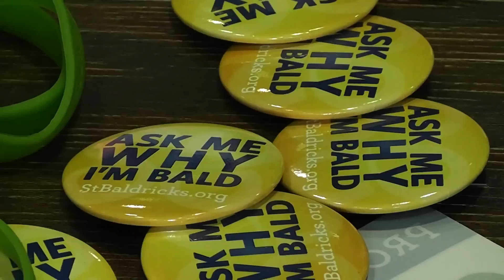Cuts for a Cure at Greenwich High School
Students and faculty at Greenwich High School shaved it offThursday afternoon, all for a good cause.

The student center turned into a barbershop for the first ever Cuts for a Cure St. Baldrick's event.
Students participated in the event for various reasons.
For Chandler LaSorsa, the event is close to his heart.
Participants say the support from the school community has been overwhelming

So far, the high school has raised over $20,000 and counting.